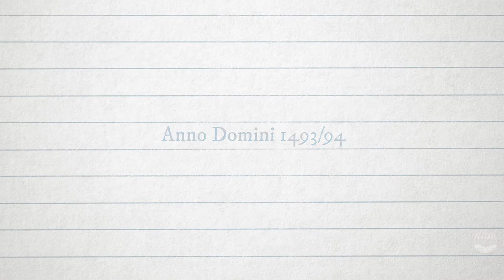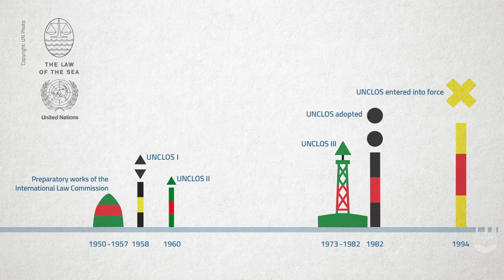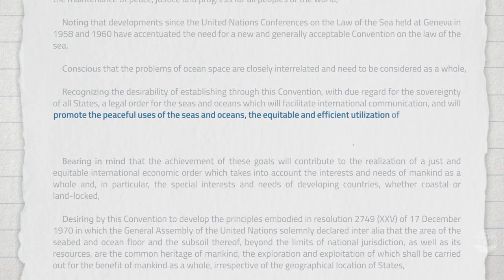From the free seas to a legal order for the seas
The video "From the free seas to a legal order for the seas" is the first video out of a series of six videos. The video describes the historical background of modern law of the sea and the importance of the United Nations Convention for the Law of the Sea (UNCLOS) for the international community.

The videos are produced in the context of the German Science Year 2016*17 - Seas and Oceans of the German Federal Ministry for Education and Research (BMBF).